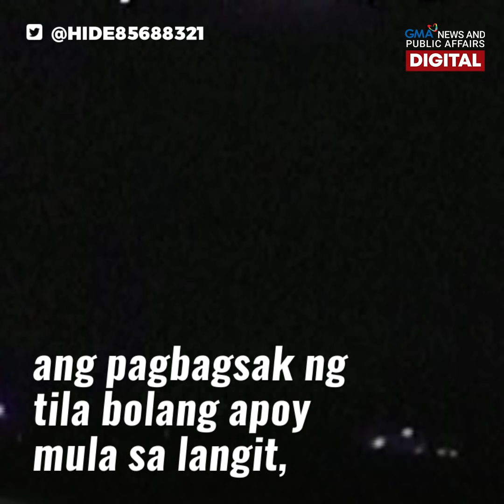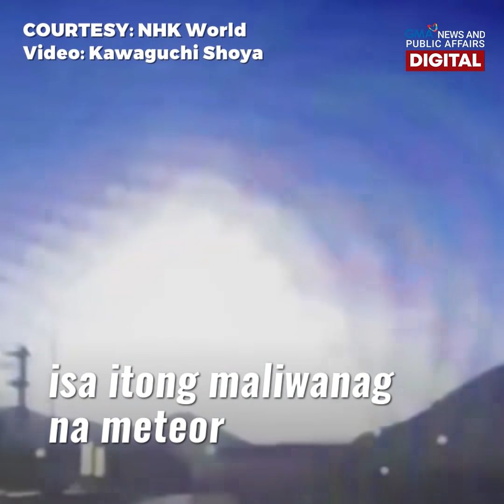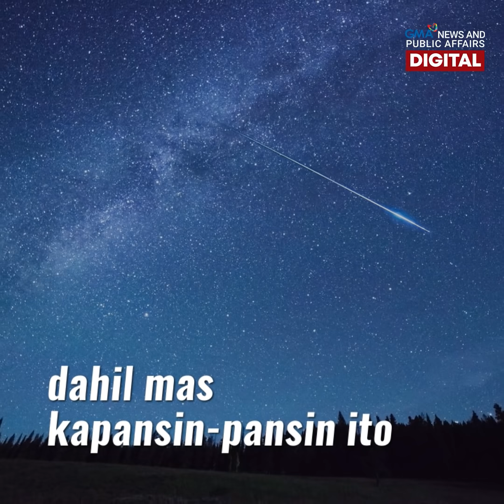GMA News Feed: Fireball, bumagsak mula sa langit sa Japan?!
Bolang apoy sa langit?

Namataan sa iba't ibang bahagi ng Japan ang pagbagsak ng tila bolang apoy mula sa langit. Mistulang sumabog pa ito sa ere saka nagliwanag.

Ano kaya ang paliwanag dito ng mga siyentipiko? Alamin sa video!